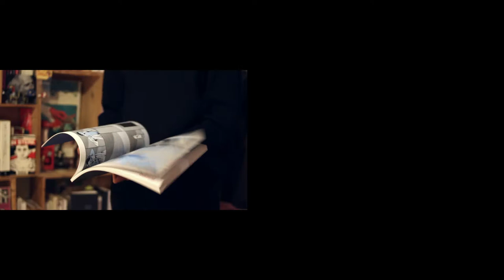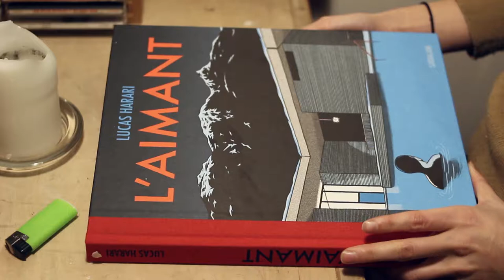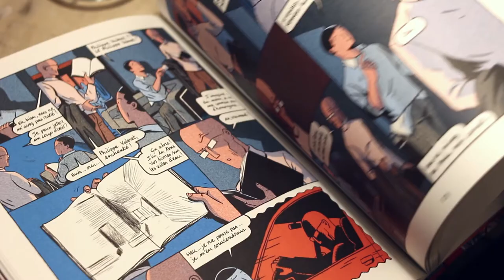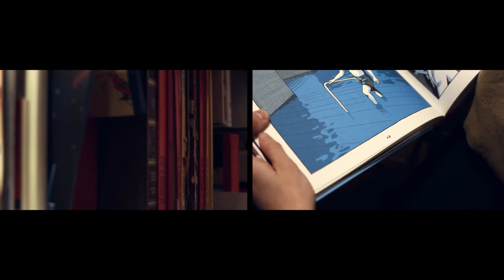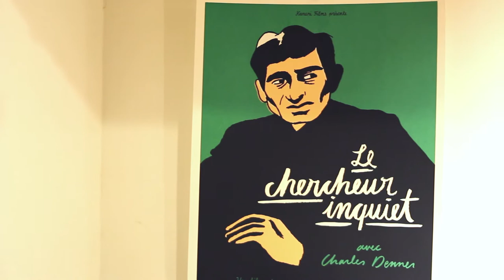Lucas Harari / RE-PORT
Nous sommes partis à la rencontre de Lucas Harari, auteur dessinateur de la bande dessinée: "L' aimant".Crédits : Sarbacane 2017.

"Dans les thermes de Vals il y avait tout : cette pierre, l’eau, la montagne, un travail sur le son, sur les matières, sur les odeurs (il y a des fleurs dans certains bains et l'eau est ferrugineuse). Quand j'ai découvert ce lieu j'ai été complètement fasciné, je le partageais avec mes parents et leur passion pour l’architecture, on se le racontait en famille et je n’ai pas arrêté de le fantasmer, le « fictionnaliser », ça a abouti à cette BD..." (France culture)

0.30 Qui-es tu ?
0.45 L' aimant prend place dans les thermes de Vals de Peter Zumthor, pourquoi cet édifice ?
2.00 Tu as fait des études d'architecture avant d'aller aux Arts Déco, est-ce que cela a influencé ta manière de dessiner ?
4.49 Quelle est la place de l'architecture dans la bande dessinée?
6.14 Pour cette BD as-tu dessiné directement sur place ?
6.59 Quels sont tes dessinateurs préférés ?
8.05 Quels conseil donner aux étudiants en architecture ?

Artistes cités et inspirations:

Yves Chaland
Serge Clerc
Jacques Tardi
Chris Ware
Charles Burns
Daniel Clowes
Olivier Schrauwen
Simon Roussin
Flavio Colin...